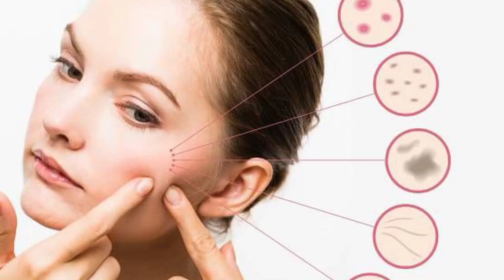Simple Home Remedy For Skin Whitening|Easy Remedies For Glowing Skin|Anti Ageing Face Mask